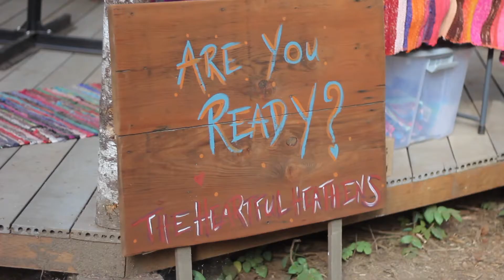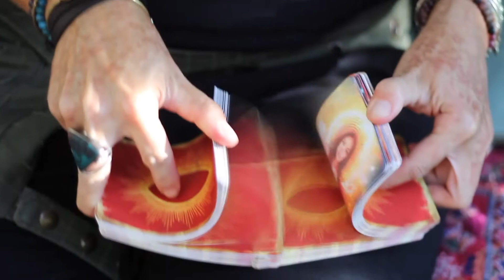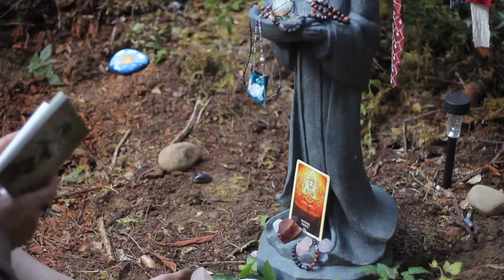The Heartful Heathens - Motha Fxcking Summer Camp 2020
Produced by Tana Newberry and Be Vivid Studios

Hi, I’m Beth Bogan and I am the founder of The Heartful Heathens and I just want to give you a little peek into Motha Fxcking Summa Camp 2020.

I've been dreaming about having my own summer camp since I was a little girl. The point of this whole camp was for these women to come and to connect these dots so that they can see their life more clearly… they can have a new perspective on life, that they can see their value, they can see their worth. They can see that life doesn't have to be what they think that it is that they're scared that it might be. That there's actually hope… there's hope that you can live a better life. And, that you can shift and change and grow and you can create a better life. You are worthy of it. And, I think that every single one of them went home with that because they came, they felt the power that's created when we sit in circle with a bunch of other like-minded women and we create this space.

It feels so sacred and so incredibly powerful when women come together like this. All of them, they definitely, definitely felt it and they're all going on with a new perspective and new outlook and lease on life.

We made magic here. That's what we did.

We came here. We created this campsite we decorated it. We made it magical we made it whimsical. We created this woo woo wonderland out of the forest and we gathered in Sisterhood.

We had circles, meditated we chanted, we set intentions and we talked about our struggles and how to overcome them. We pulled cards and we found like little hints and little tidbits of information so that we can put together the pieces of our lives and we can connect the dots our lives.

We figured out where we came from where we are and where we're going. What we did here is really found the guide book on how to better your life how to find more peace how to find more joy how to use the information and tools throughout the course of your life to create a better future. We also had so much fun.

We danced, we sang, we laughed together and we made a little crafty things together. We ate together and we cried. We did all kinds of things.
It was just a beautiful magical weekend in Sisterhood making magic together.

Join the rebellion!!

Join Heathen by the Season Membership.